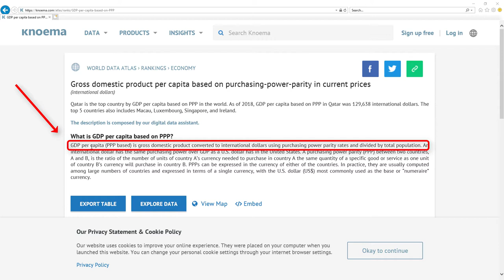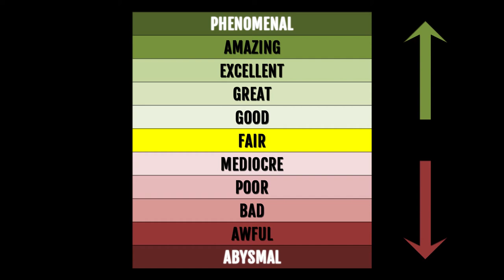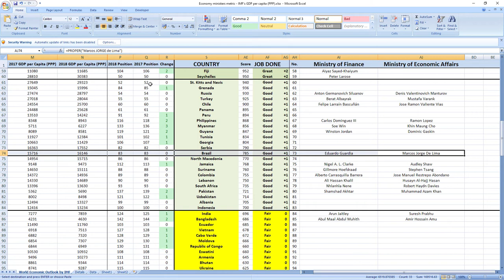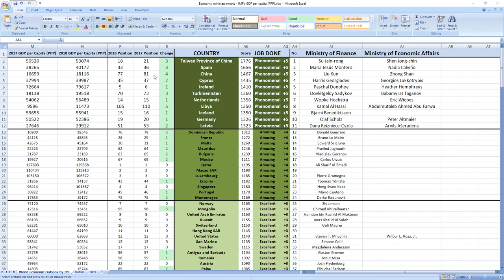Brazil: EDUARDO GUARDIA & MARCOS JORGE DE LIMA how GOOD or BAD they were in 2018? SURPRISING TRUTH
👉 FIND OUT NOW! How GOOD or BAD were Brazil ministers in charge of finance and economy Eduardo Guardia and Marcos Jorge De Lima in 2018?
⬇️ REVEAL the SECRET ⬇️
SECRETS REVEALED: Brazil ministers related to finance and economy Eduardo Guardia and Marcos Jorge De Lima in 2018 performed: GOOD.

TIMESTAMPS:
Metric explanation 0:20
Grades explanation 1:02
Eduardo Guardia and Marcos Jorge De Lima 2018 performance 1:44
Best ministers 2:33

SUMMARY:
Wanna find out how your ministers in charge of finance and economy Eduardo Guardia and Marcos Jorge De Lima performed in 2018?

Brazil ministers in charge of finance and economy Eduardo Guardia and Marcos Jorge De Lima in 2018 performed, drumroll: GOOD.

Their score was 785 and they ranked 73rd among all economy related ministers.
Brazil was ranked 83rd in 2017 which is in the middle and in 2018 they kept their 83rd place.

So as you can see it's GOOD job.

If you now want to see how leader of Brazil president Michel Temer performed in 2018 click the link in top right corner.

Bye